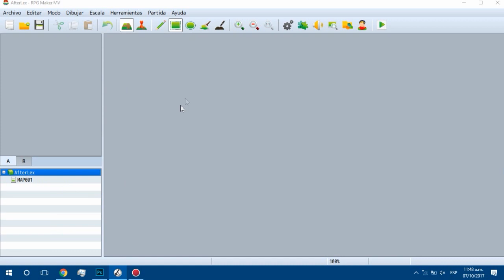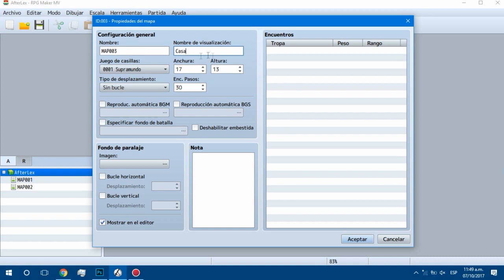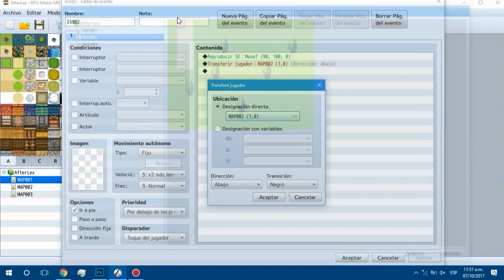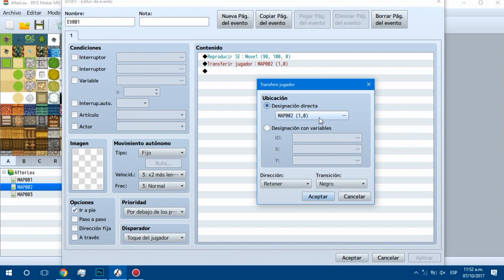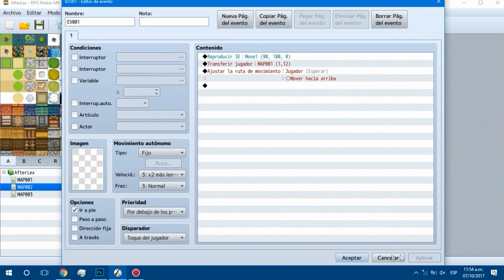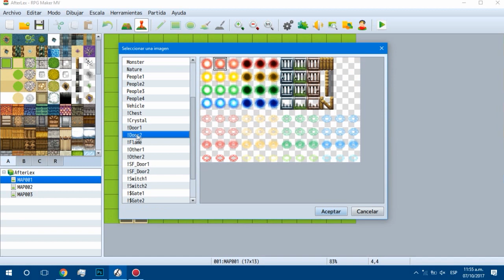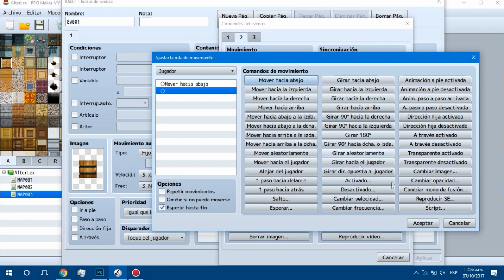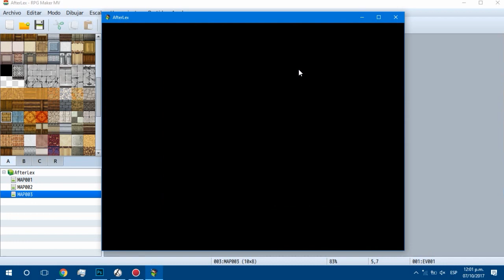Tutorial RPGMaker MV Cap 2 - Transporte entre roms